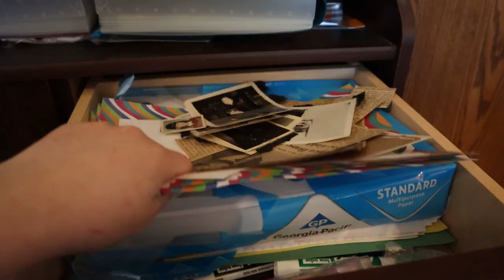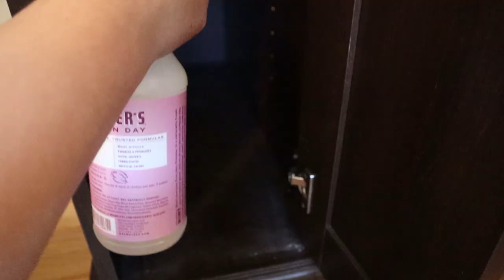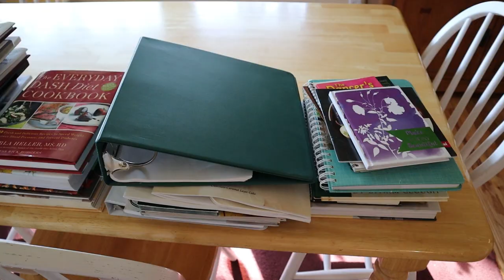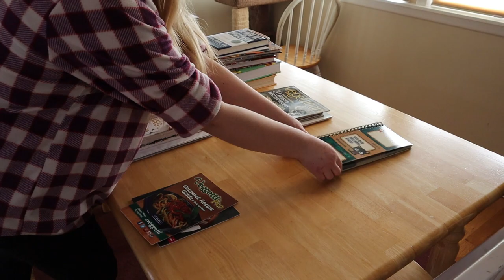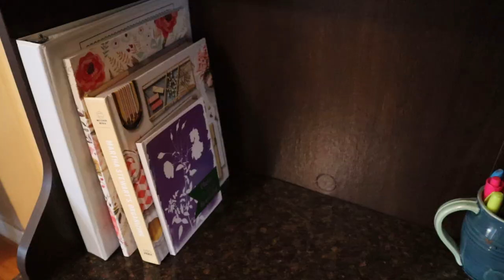EXTREME DECLUTTERING AND ORGANIZING: How to Declutter your Desk Area & Catch-All Drawers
Let's get some extreme decluttering and organizing done! We have a few loose end projects to take care of on the main floor of my house, then it will be time for the Extreme Decluttering Series Finale: the garage!
First we will be decluttering the laundry room's catch-all drawers, reorganizing the hutch in the living room, and then wrapping up the indoor decluttering with the living room desk.

I have been posting a series where I take my house one small section at a time and declutter, minimize, and organize EVERYTHING this 2021! This is going to be a great year for getting rid of stuff you don't need. I hope this video motivates you to get rid of the clutter in your life right along with me.

🎵 All music on  my channel is made by either me and/or my boyfriend, Jose! Thank you Jose for making the music in this video! 🎵